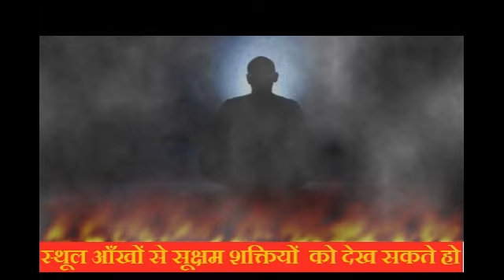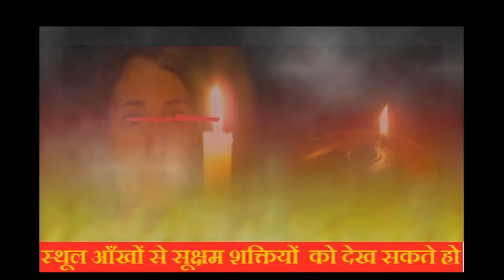अद्र्श्य सूक्षम शक्तियों को स्थूल आँखों से देख सकते हो Able to See Invisible Powers With your Eyes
FREE के लिए  कमेंट करे यहां उसको फुल सपोर्ट दिया जायेगा बिल्कुल FREE फ्री। ..